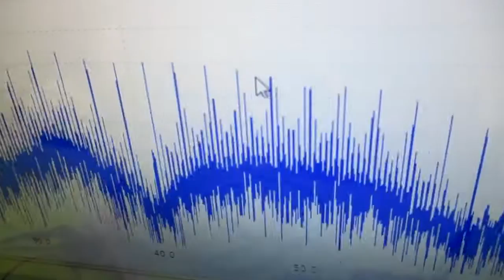メガヘルツの超音波発振制御プローブ製造技術